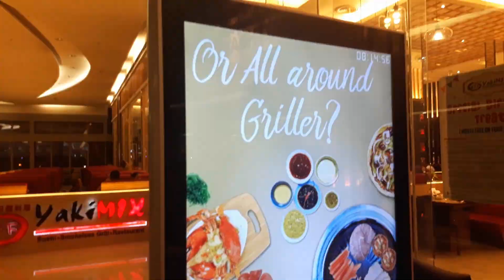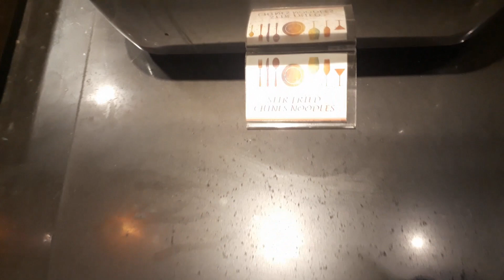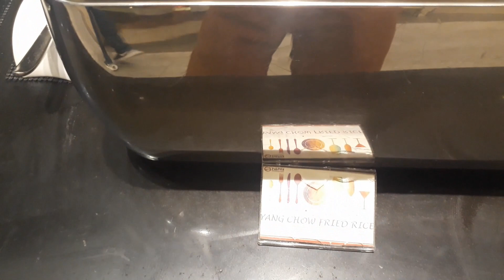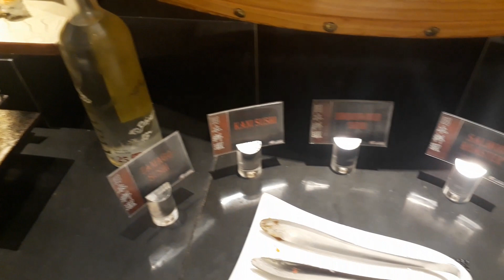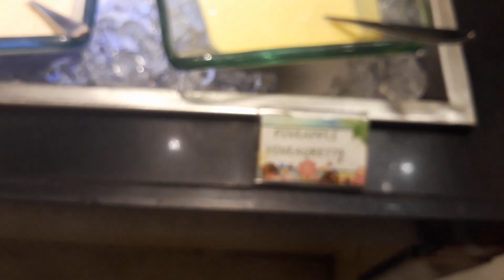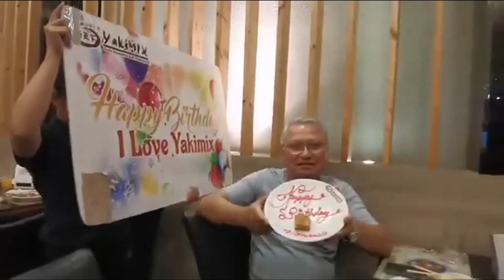Birthday Celebration @ Yaki Mix SM Sea Side Cebu | Crisfel Fernandez